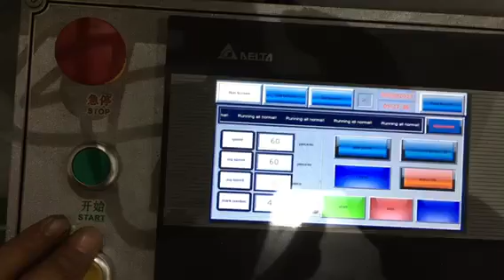Hot Melt Noodle box erecting machine QH-9905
Hot melt system applied to seal the corner,
suitable for PE coated paper, aluminium foil coated paper, normal paper, board, paper board, carton board, corrugated board...

noodle box machine, noodle box erecting machine, take away box machine, take away box erecting machine, paper foodpail machine, paper food pail machine, chinese food box machine,